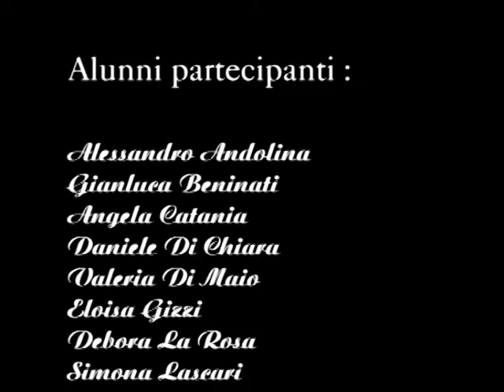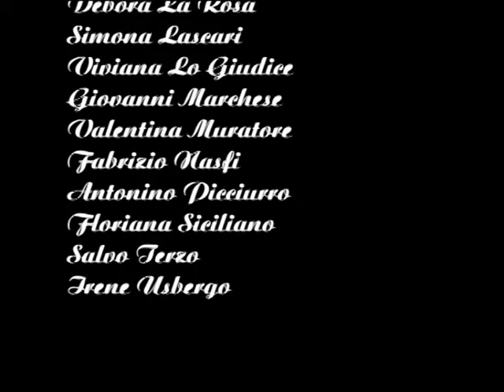WE ARE CHILDEN OF THE SAME WORLD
A multilanguage play was written and performed by the pupils. It had phrases in Italian, German, Spanish and French. Wars, nuclear bombs, poverty, migration, love, brotherhood, fear, peace are the main topics of this moving play. It ended with a love song, sang by a pupil whose parents are from Morocco and he was born in Palermo. The touching song is sang in Moroccan.